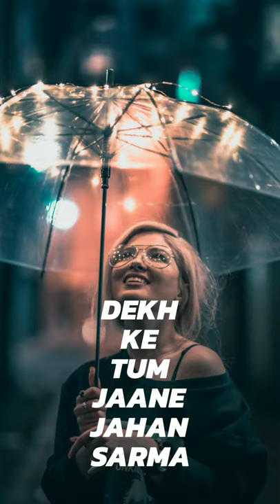Romantic video Loveid Song New status video 📻 Niaz Naik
new Lovid Song Ramace
Nice beautiful song
New watsup status
New style video edit thanks
Mera new video ki update mil thi rahi gi
 Thanks 😘